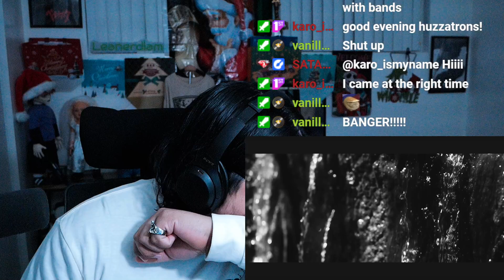REACTION DISEMBODIED TYRANT - Malphasian (Official Music Video)